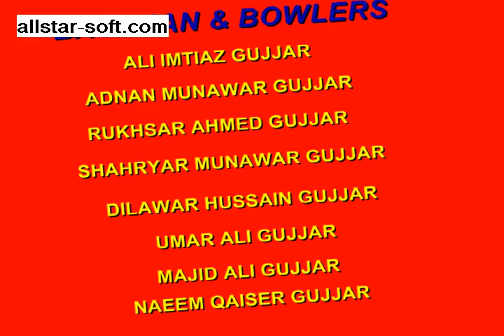GUJJAR CRICKET CLUB01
gujjar cricket club in logroño. the best cricket team in logroño and best bowling line. AND PARTY PICTURES AFTER WINNING CRICKET SERIES